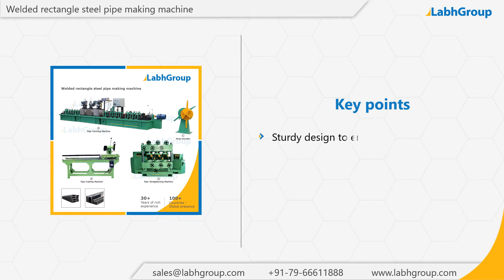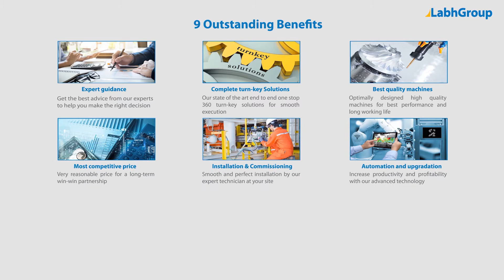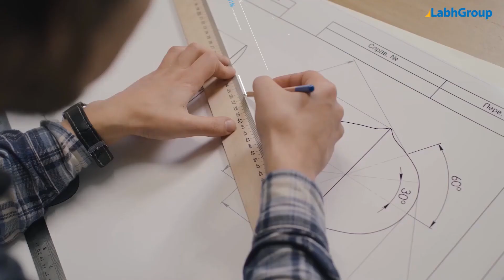Rectangular steel pipe making machine | Top welded pipe making machine manufacturer | Labh Group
Best quality Rectangular steel pipe making machine from Labh Group - A Global leader with 30+ years of experience and presence in 100+ countries worldwide and serving 10,000+ delighted customers throughout the world.

► Key points : Rectangular steel pipe making machine

► Salient features : Rectangular steel pipe making machine

► Why choose Labh Group for your Rectangular steel pipe making machine requirements

9 reasons why companies across the globe keep choosing Labh Group

You are invited to buy Rectangular steel pipe making machine from Labh Group